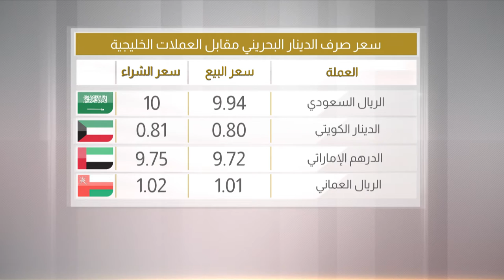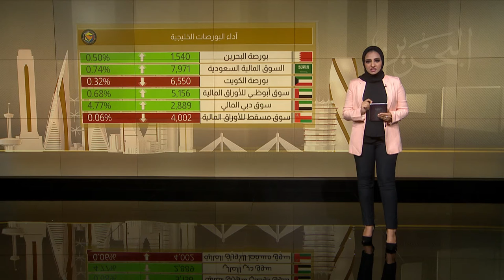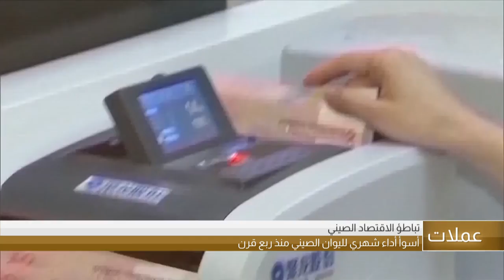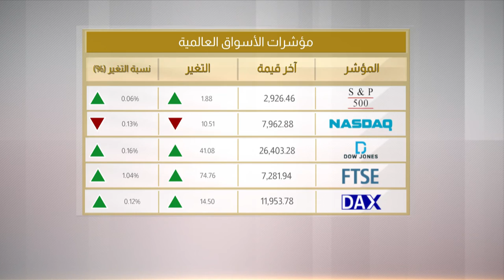البحرين مركز الأخبار : النشرة الإقتصادية 02-09-2019